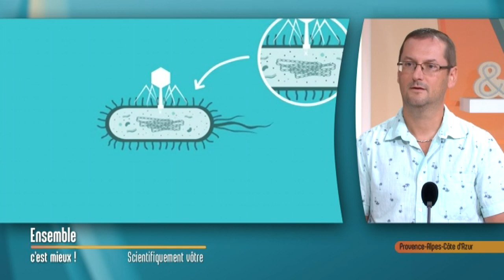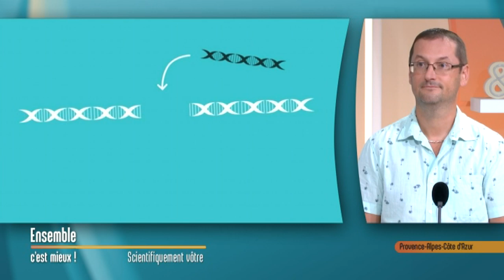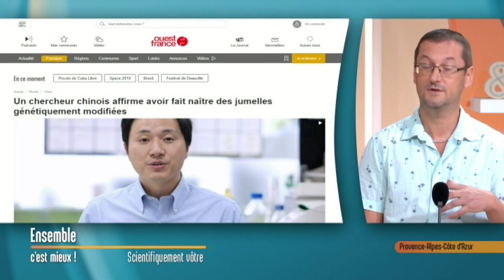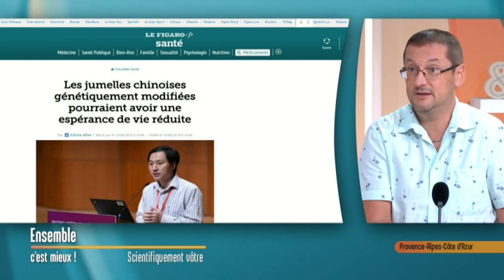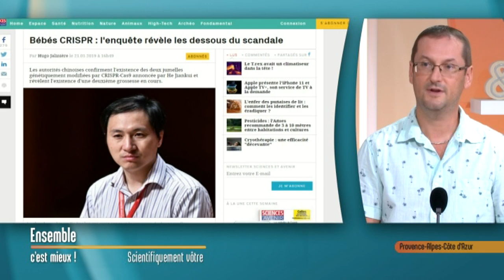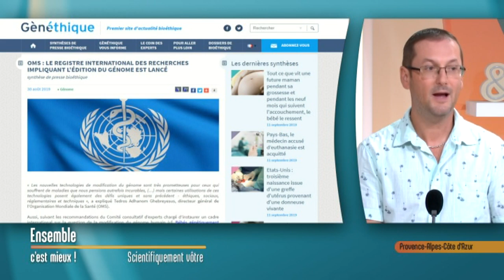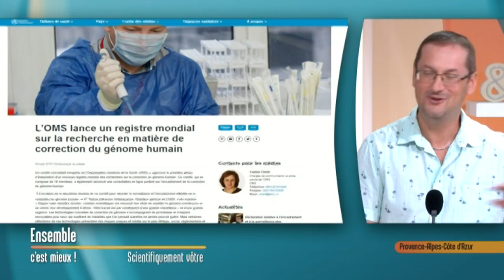« crispr cas 9 », le génome humain et les modifications de notre ADN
Patrice Bourgeois docteur en sciences et auteur de la génétique pour les nuls, nous explique ce qu’est le « crispr cas 9 », le traitement du texte de l’ADN qui pourrait permettre à terme, de guérir des maladies génétiques grâce à la réécriture d’une partie du code génétique.